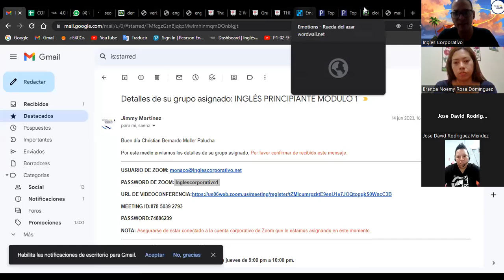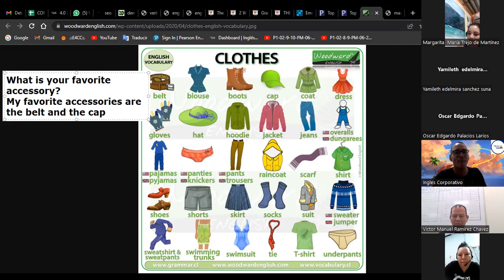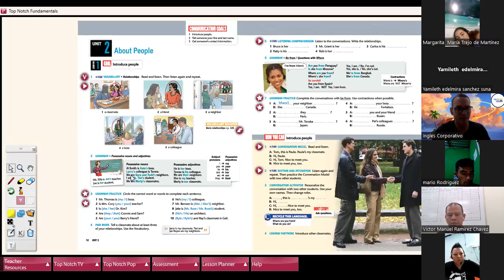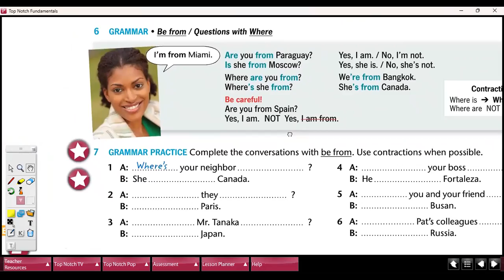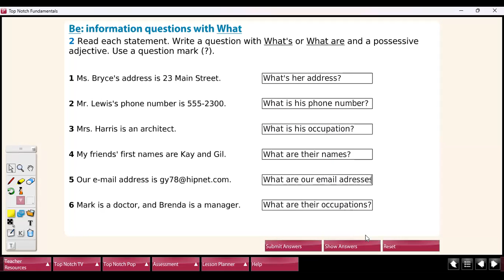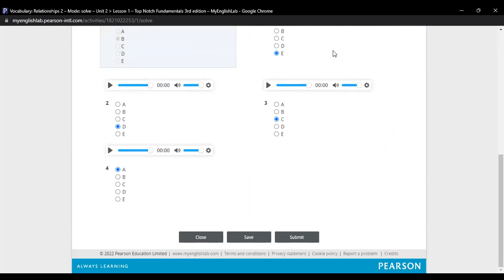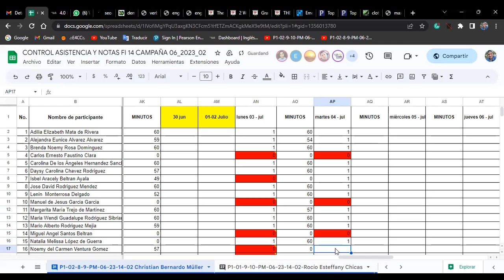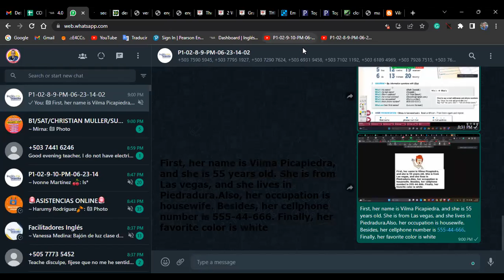Class 10-04-07-2023-FI-REGAL-30-Müller-+ Clothes & Accessories+ Possessives